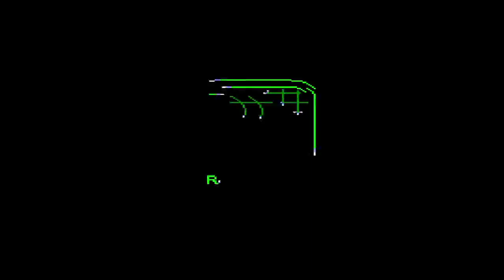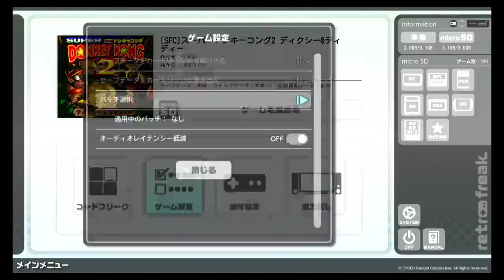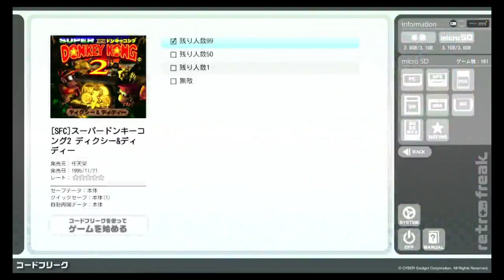【倍速】いにのスーパードンキーコング２ その１ 2020-02-16 23-53-46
レトロフリークのオーバークロックを使用のためゲーム音なしです。ご了承ください。
こちらで配信しております！登録よろしくお願いします＾＾